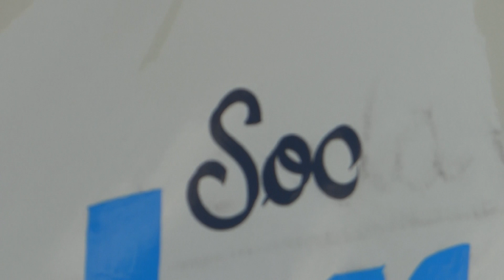La Locomotion 2013 - Isetta -Jean Do (36)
peintre en lettres